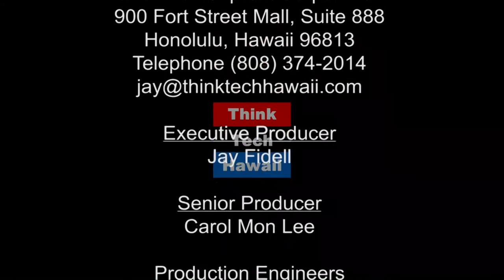Studying Hawaii From Afar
For several years Professor Patrick Buckley of Huxley College (environmental studies center at Western Washington University) has led student student missions to Hawaii.  This year seven undergraduates and one graduate (encompassing sociology, environmental studies, planning, communications) from WWU and Clemson University are exploring issues in economics, culture, and environment in Hawaii, including visits to Hawaii State agencies, Iolani Palace, Office of Hawaiian Affairs, Hawaiian fish ponds, and energy entrepreneurs.   Ray Tsuchiyama, Student Mission Advisor, seeks how millennial students from the Northwest perceive the impact of tourism in Hawaii, and other topics like sustainability, energy, mass transit, agriculture, and planning.  What insights, solutions, and questions will a student group from afar prioritize after studying Hawaii?